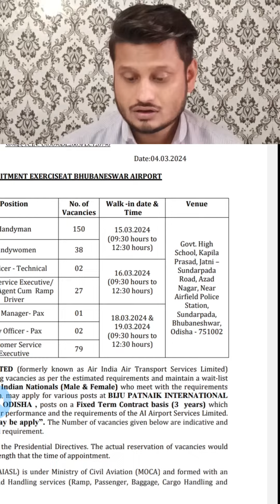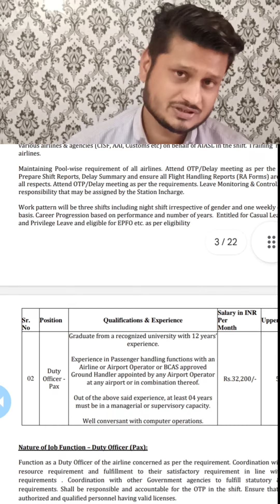AIASL Customer Service Executive Interview | AIASL Recruitment 2024 | Latest Jobs in Airport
download notification